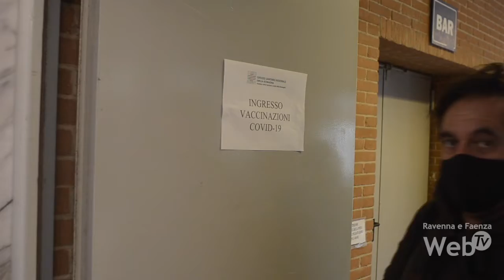Arrivati al Pala de Andrè i vaccini, alle 14 le prime vaccinazioni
Arrivati questa mattina i vaccini Pfizer contro il Covid-19 al Pala de André oggi pomeriggio dalle ore 14.00 saranno vaccinate 70 persone tra i professionisti della sanità, tra medici, infermieri, operatori socio-sanitari.